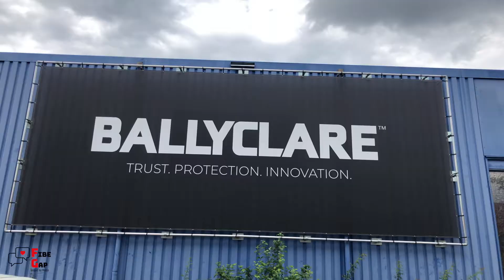BalllyClare - 365 launch!